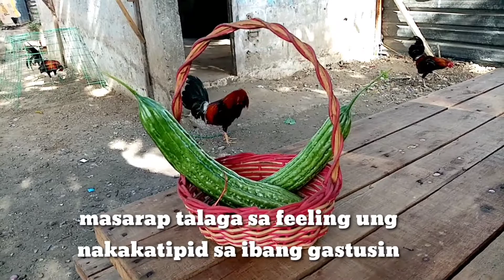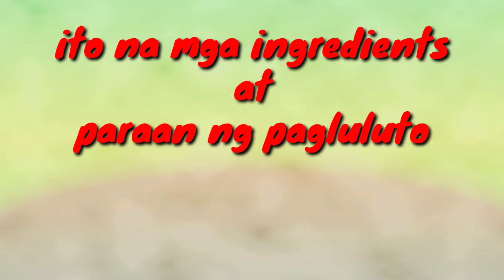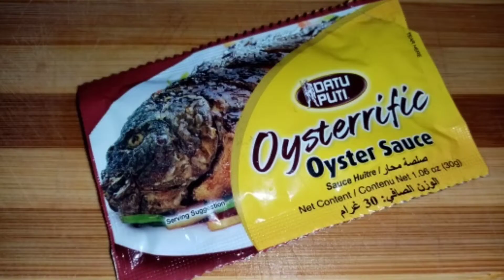STIR FRY AMPALAYA WITH OYSTER SAUCE /HOW TO COOK?. QUICK & EASY TO PREPARE /TIPID TIPS ULAM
Track :Melody of Happiness --Igor Khainskyi
/i0a0T0bTaW0